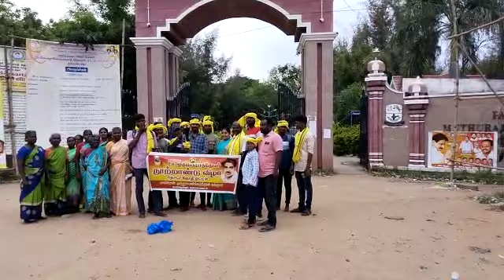தேவர் தந்த தேவர் - நூற்றாண்டு விழா - ஜோதி ஓட்டம்